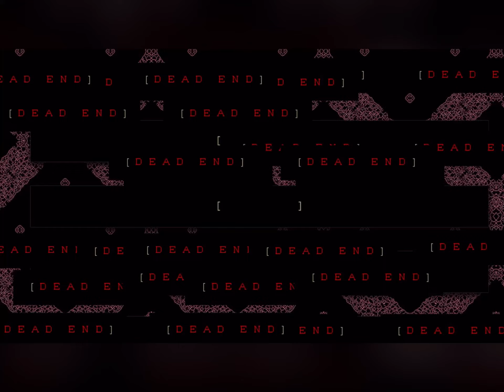July 11, 2022